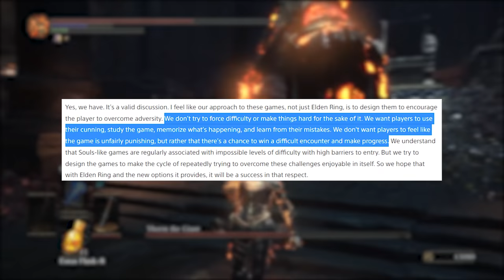Top 10 Most Underrated Bosses in the Souls Series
I've talked about the Dark Souls Bosses every which way possible - I've ranked the Souls Boss Difficulty across each game, Top 10 Hardest SoulS Bosses, Best Souls Bosses, Worst Souls Bosses, even the Easiest Souls Bosses, and done a quality ranking across the entire series (excluding Sekiro). While I've mostly said everything I've wanted to on the majority of the Souls bosses through these videos, there's a few unsung heroes I feel haven't gotten their due.

Today I'll be sharing with you my take on 10 bosses across the Souls Series that are vastly underrated. Hopefully I have some surprise choices you wouldn't have considered. I'm sure you do as well, so be sure to share them in the comments. 3 days to Elden Ring - 1 more Souls video incoming before then. The hype is real!!